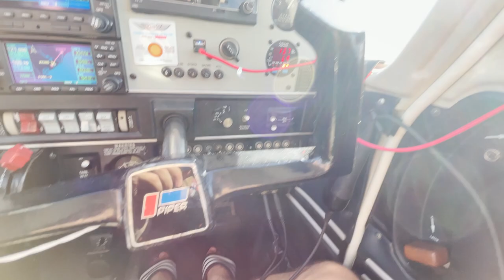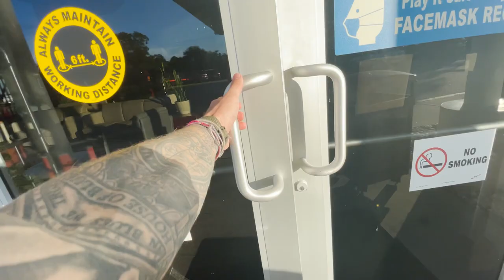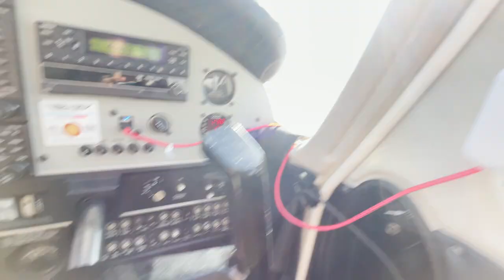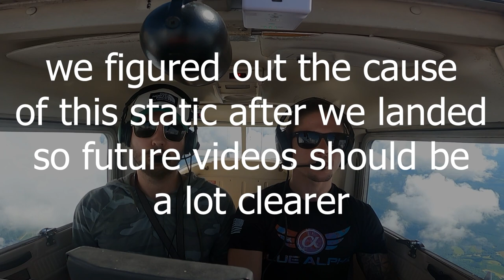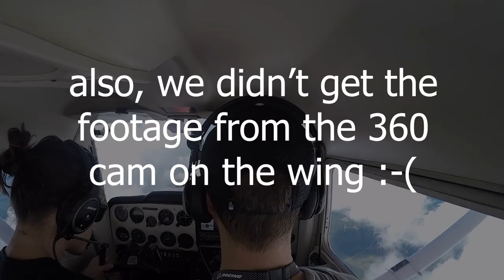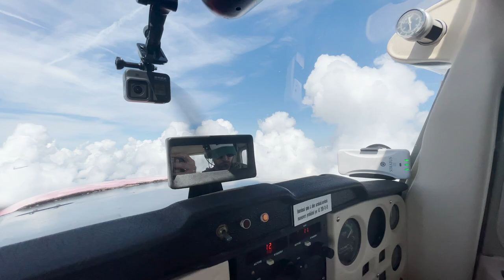Formation Flying my Airplane Home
0:00 Intro
0:52 Hi Vincenzo
1:40 Damn it Lee
2:09 Leaving KCHS
2:53 Made it to KHYW
3:35 Flight Home
10:25 Landing at KDYB
10:46 Outro

2m Radio